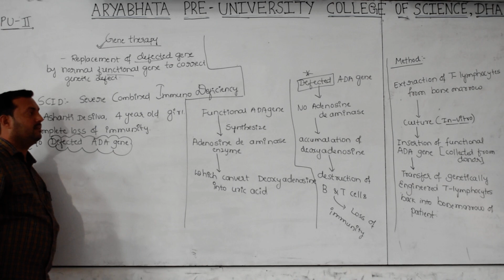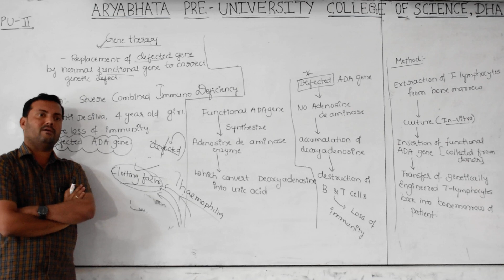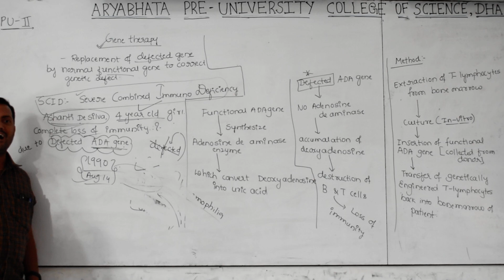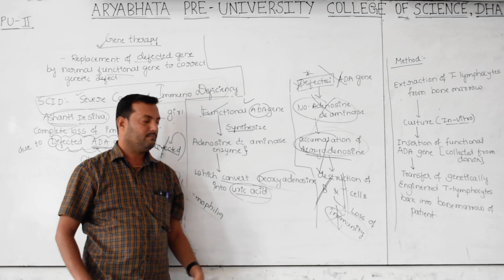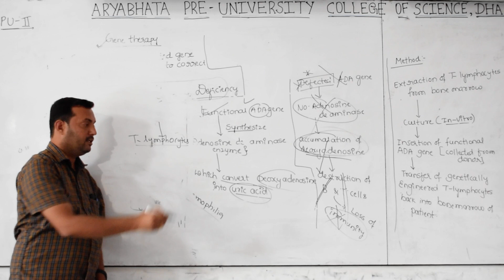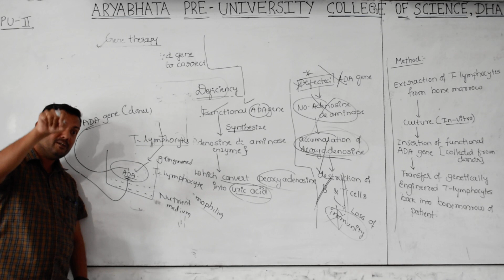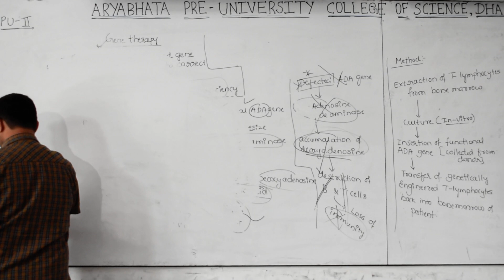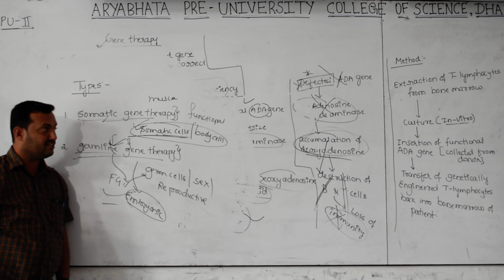Konnurs Aryabhata theory classes BIOTECHNOLOGY PRINCIPLE & PROCESSES PART 26